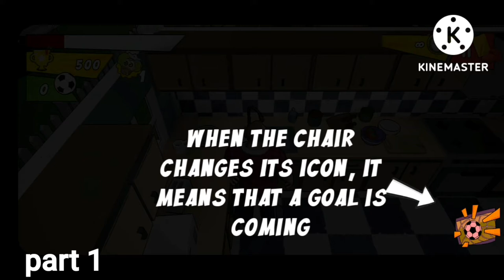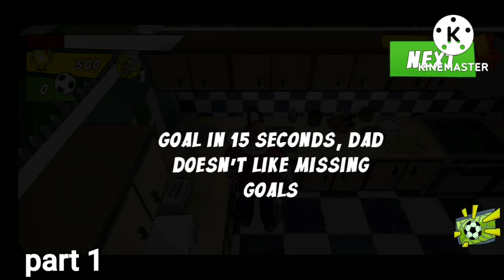I also played angry dad